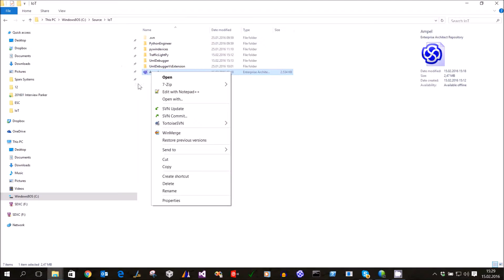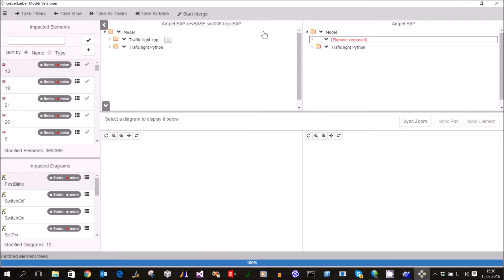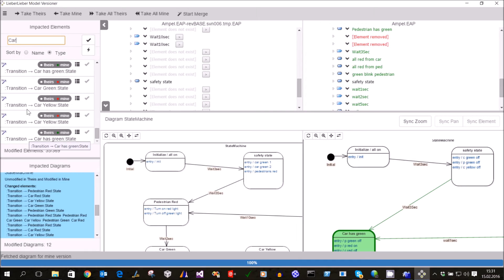LieberLieber Model Versioner - Enterprise Architect with Subversion/SVN Part 1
Diffing and merging of models - Diffing Models
The most important function of LieberLieber Model Versioner is the diffing and merging of different model versions. Standard approaches use line- and text-based applications that do not suffice for graphic models. Only the fine-grained 3-way diffing algorithm that considers the model’s graph structure allows an exact comparison between two models. This 3-way comparison for models that includes the basis version has now been realized in LieberLieber Model Versioner. It enables calculation of changes in the current model versions; for each version it is calculated which property of a model element has changed. These changes are presented to the user in an intuitive, easy-to-understand fashion.